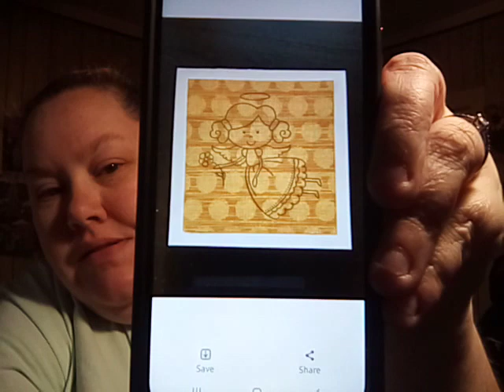crochet blanket sponsored by Ms Patti